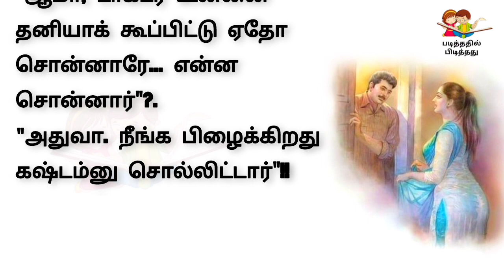கணவன் மனைவி சிறுகதைகள் | படித்ததில் பிடித்தது